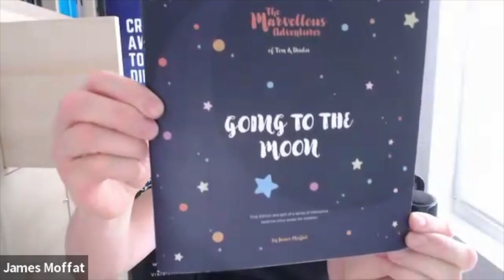Featured Guest #142 Robert Taylor - Copyright Made Easy!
🎙️𝗢𝗨𝗥 𝗙𝗘𝗔𝗧𝗨𝗥𝗘𝗗 𝗚𝗨𝗘𝗦𝗧:
Robert is a solicitor, specialising in media and entertainment law. He is also a writer, TV producer and co-creator of CBeebies “Monty & Co” and many more since the 90s. An author of “Copy-write Made Easy where he shares his personal experience, as the the Chair of the writers union.

𝗬𝗢𝗨𝗥 𝗛𝗢𝗦𝗧:
James Moffat
If you would like to be our next guest, or just join in the audience, then keep a look out for our weekly guest and the posts on LinkedIn.

🔗 𝗠𝗬 𝗣𝗘𝗥𝗦𝗢𝗡𝗔𝗟 𝗟𝗜𝗡𝗞𝗦:
Alternatively, if you need a little helping hand to nurture and grow your business and make best use of digital marketing and innovative sales strategies, then why not book a FREE 30 minute call below.

If you enjoyed the interview please show your appreciation as this helps us find great guests!